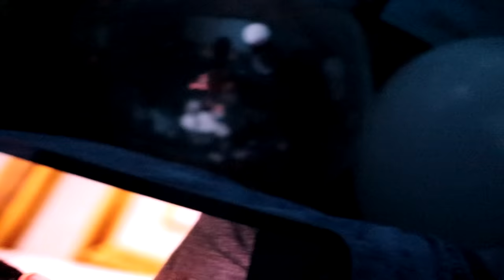ON PART DE CHEZ NOUS A CAUSE D'UN POLICIER ÉTRANGE ! [SKETCH]